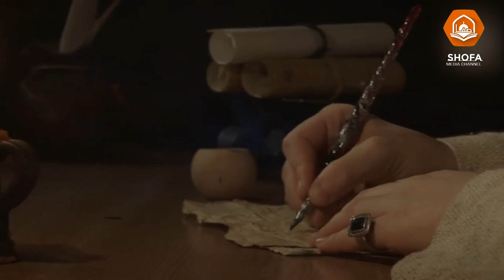MENGEJUTKAN!! Penyebab Sebenarnya Terkait Mayat Terikat di Atas Kubah Masjid Nabawi adalah Hal Ini